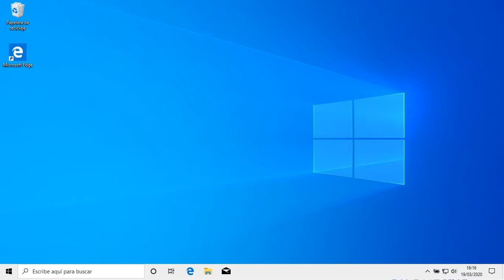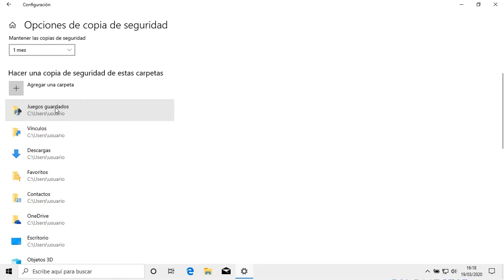Tema 2. Copias de seguridad en Windows 10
Copias de seguridad en Windows 10.